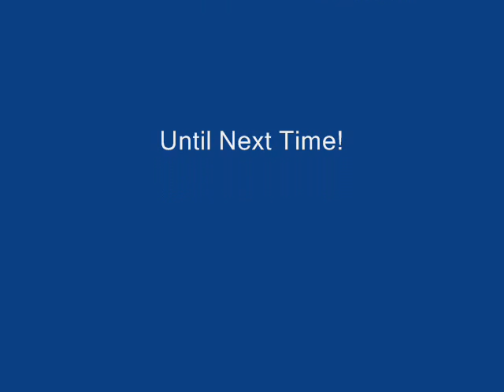Zip It Up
Our zip-line adventure tour on the Big Island.  Original music from the Glade Project.